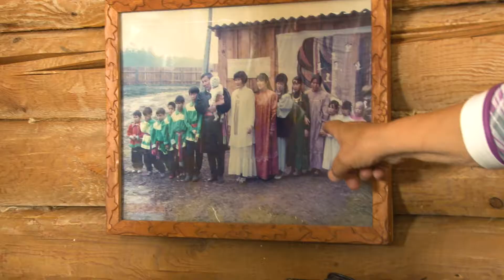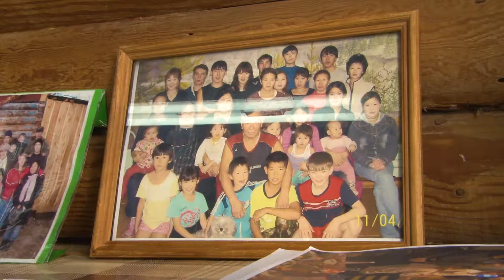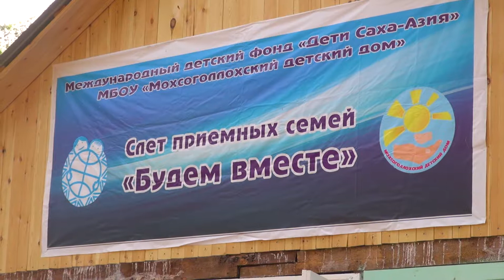Фонд - Дети Азии -25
Уже 25 лет, со временен Первого Президента Якутии Михаила Николаева, действует Международный  Детский Фонд "Дети Азии"